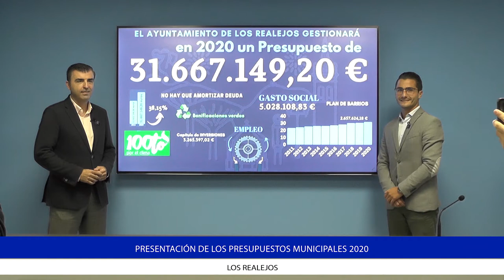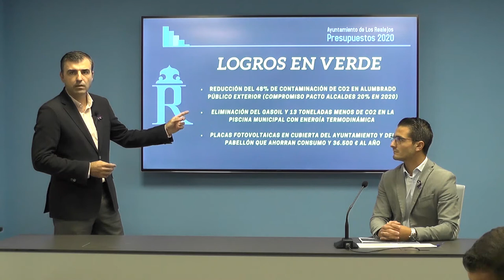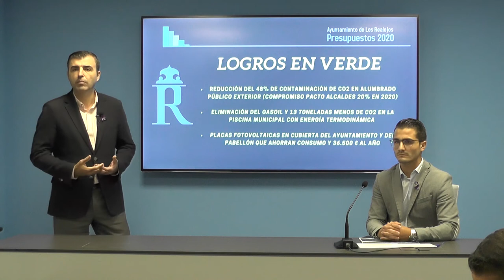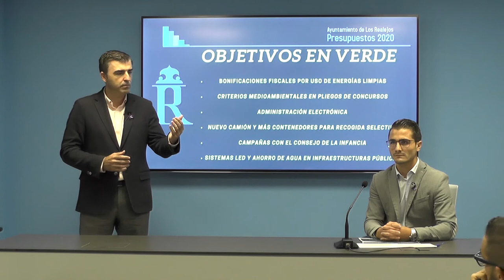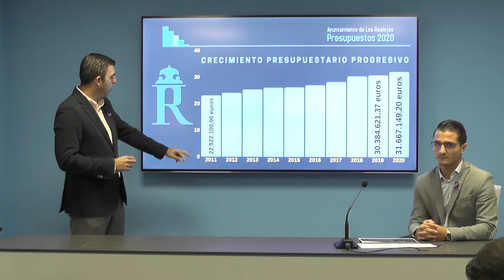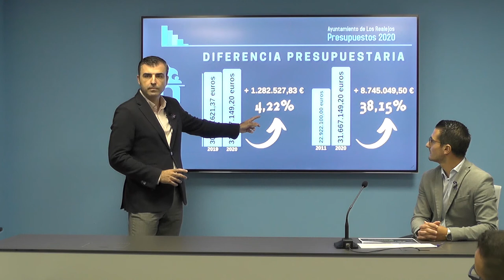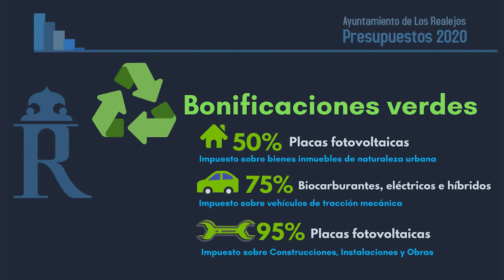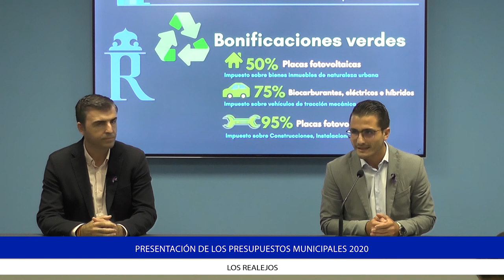Presentación de los Presupuestos Municipales 2020 - Los Realejos